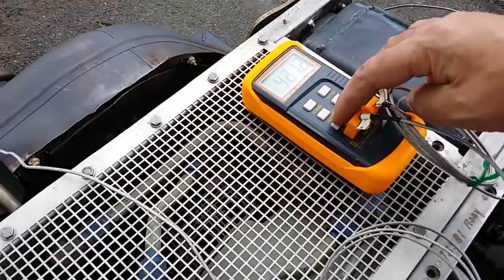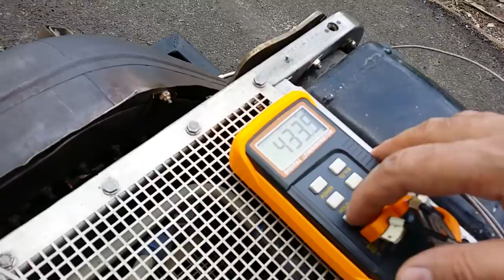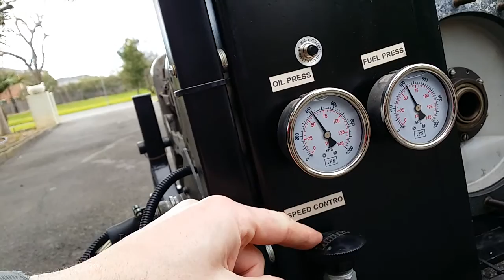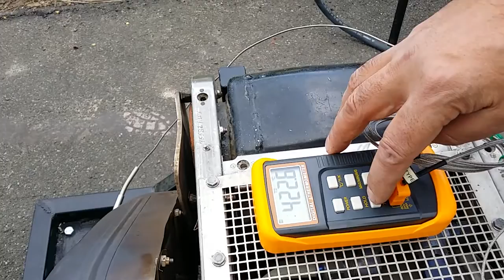successful start & run GTP 70 turbine engine part 1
We tidy up the wring and done a start test and run, will need to do a bit more work on the igniters.